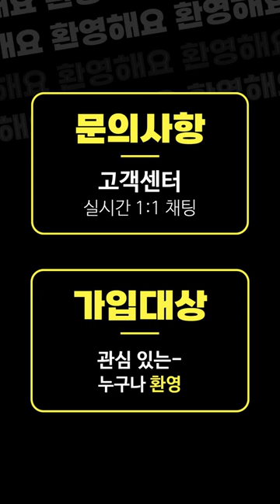해외선물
세상에 존재 하는 모든 매매기법.. 유튜브 각종 개인 사이트 등에서 모아 모아 4000편 매매방법을 동영상으로 정리 했습니다.
    RSI  볼린저밴드  일목균형표 pivot 이평선 스토캐스틱 등등등... 모든 방법을 정리 해놓았습니다.
요기 오셔서.. 동영상 보시면서 궁금했던것을 해결하세요~
해외선물 매매 화이팅 수익만 가득 하시길.

해외선물 매매에 필요한 각종 매매방법을 모아 사이트 입니다. 당신이 원하는 모든 매매방법이 사이트에 정리가 되어 있습니다
해외선물 매매하면서 여러 매매패턴을 보셨을겁니다.. 이것에 대해서 공부하고 싶은데.. 막막하셨을겁니다.
예를 들어서 볼린저밴드에 대해서 공부하고 싶다. 그러면 사이트에서 볼린저밴드에 관련된 동영상을 보시면 됩니다.

모든 동영상을 집합 해놓았습니다.
해외선물 매매방법 모든 동영상 사이트에 있습니다. 당신이 원하는 모든 공부꺼리가 사이트에 있습니다.
해외선물에서 당신이 원하는 그모든것이 여기에 있습니다.